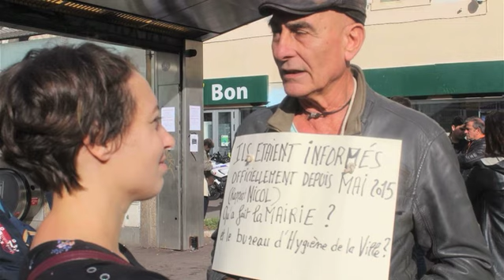Marche de la colère Marseille 14/11/2018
Suite à l'effondrement le 5 novembre 2018 d'un immeuble vétuste rue d'Aubagne à Marseille causant le décès de huit personnes les habitants du quartier Noailles et les marseillais descendent dans la rue pour exprimer leur douleur et leur colère et leurs revendications dans une ville où sévit depuis de nombreuses années la spéculation immobilière et le mépris des classes populaires.Des milliers de personnes hurlent leur colère et demande la démission des responsables. Des dizaines d'immeubles sont évacués...40000logements seraient insalubres à Marseille.
Deux habitants de la rue de la République qui ont subi des méthodes d'une violence barbare mais qui ont lutté témoignent: monsieur Cuadra et madame Julien.